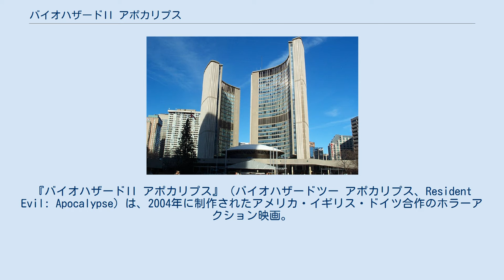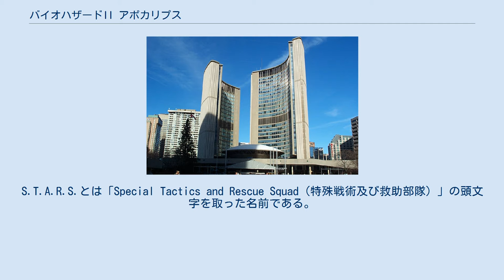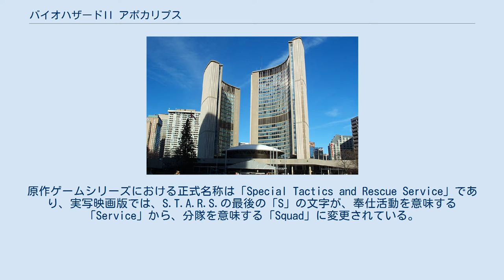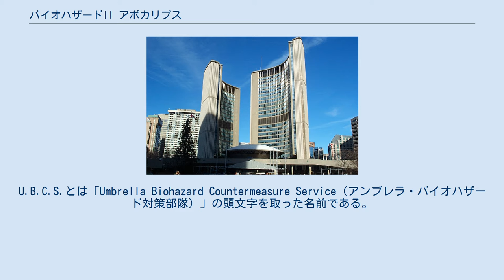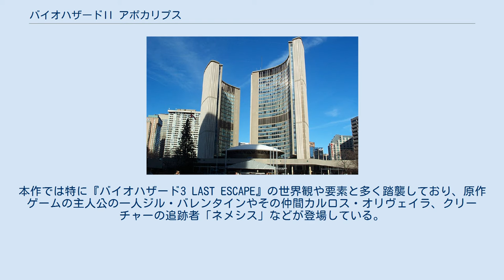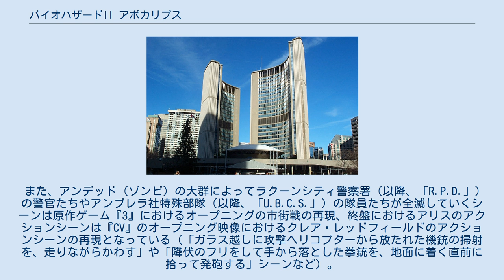バイオハザードII アポカリプス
『バイオハザードII アポカリプス』（バイオハザードツー アポカリプス、Resident Evil: Apocalypse）は、2004年に制作されたアメリカ・イギリス・ドイツ合作のホラーアクション映画。
2002年に制作された映画『バイオハザード』（以降、『I』）の正式な続編である。
サブタイトルの『アポカリプス』とは、『黙示録』を意味する。
『黙示録』とは新約聖書における最後の一書のことであり、そこには世界の破滅やイエス・キリストの再来などの預言的内容が象徴的表現で描かれている。
 前回での地下研究施設からの脱出の直後の物語として描かれており、施設から脱出したアンブレラ社の特殊部隊だった女性を主人公に、前回のバイオハザードの影響が波及し、全体がバイオハザードに見舞われた架空の都市、ラクーンシティを舞台とし、バイオハザードによって発生したアンデッドや生物兵器とウィルス感染を免れた生存者たちとの戦い、ラクーンシティからの脱出までの戦いが描かれる。
 カプコンのビデオゲーム『バイオハザードシリーズ』の映画化権を持つコンスタンティン・フィルムから監督に抜擢され、前作の監督・脚本・製作を担当した ポール・W・S・アンダーソンは、同時期に制作していた『エイリアンVSプレデター』に監督として参加し、撮影に入っていたため、本作では脚本と製作に周り、ポールが指名する形で、本作の監督はアレクサンダー・ウィットが担当することになった。
主演のアリス役は『I』に引き続きミラ・ジョヴォヴィッチが務める。
 シリーズの他の作品はPG-12指定を受けているが本作はシリーズで唯一受けていない。
 本作に登場するキャラクターやクリーチャー、舞台背景、物語などは、原作ゲーム『バイオハザード3 LAST ESCAPE』（以降、『3』）から非常に強い影響を受けており、同ゲームのシーンや演出などが映画においても多く再現されている。
 アンブレラ社の地下秘密研究所「ハイブ」でのバイオハザード発生から2日後、汚染は研究所内部で食い止められたことで、その真上にあるラクーンシティの住民たちはいつもと変わらぬ日常を送ることができた。
しかし、ハイブで起きた事件を調査すべく派遣されたアンブレラ社の社員が封鎖された地下入り口を開けると、高濃度のウイルス反応が検知され調査隊は内部から出てきたクリーチャーによって襲われてしまう。
その結果、ウイルスによる汚染が街にまで蔓延し人々は次々と感染してゾンビ化、街中で人を襲い始めて、連鎖的にアンデッドたちが溢れ出し、壊滅状態になった。
事件の隠蔽を図るアンブレラ社は、中央警備局（以降、「CSA」）やU.B.C.S.を派遣してラクーンシティを封鎖。
U.B.C.S.隊長のカルロス・オリヴェイラは、ビル屋上でアンデッドに追われていた女性を助けるが、彼女は既にアンデッドに噛まれた後であり、ゾンビ化する絶望から飛び降り自殺してしまう。
ほぼ同じ頃、アンブレラ社は敵の侵攻を食い止めるべく出動した警官隊に警備部隊を応援として派遣したものの圧倒的な敵の物量に成すすべなく壊滅。
さらに街の外へ出るゲートに向かう避難民の中から感染者が発生した事実を受けて、感染が街の全域に到達し制圧が失敗したと認識して感染拡大阻止のため別の手を打つことを決定した。
 一方、町に取り残された人々の中にはS.T.A.R.S.に所属し、不祥事を起こして停職処分を受けていたジル・バレンタインの姿があった。
ジルは同僚の警官や一般市民を連れ、教会へ辿り着く。
だが、その中には既に3匹のリッカーたちが待ち構えていた。
何とか反撃を試みるものの、敏捷なそれらに翻弄されて絶体絶命の窮地を迎えた時、オートバイに乗った女性が教会のステンドグラスを割って飛び込んでくる。
女性は背負っていた散弾銃を手にすると、素早い身のこなしで瞬時にリッカーたちを殲滅してみせた。
女性の名はアリス。
ハイブから生還した唯一の人物だった。
 その頃、町の外れに設けられたアンブレラ社の仮設テントでは、今回の事件の発端となったT-ウイルスを開発した博士チャールズ・アシュフォードがノートパソコンを使って町のメインコンピュータの監視システムへ侵入し、一人娘アンジェラ・アシュフ...